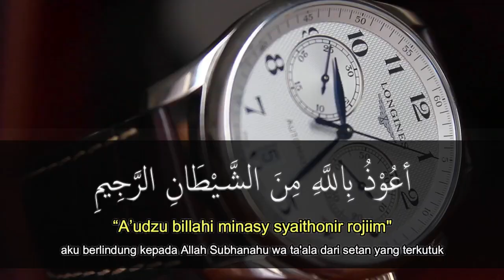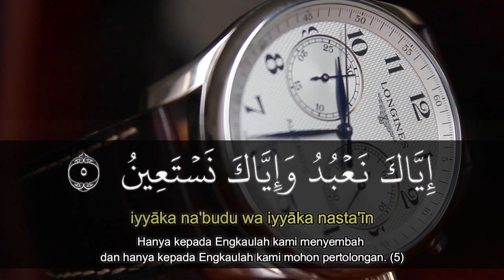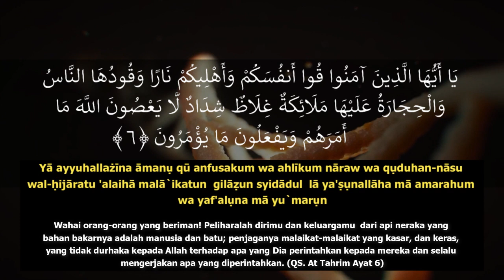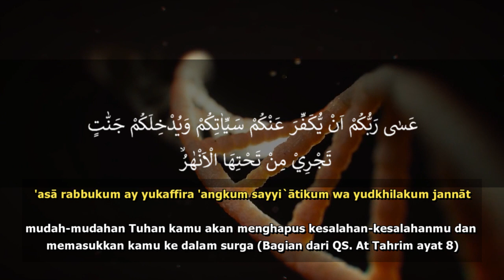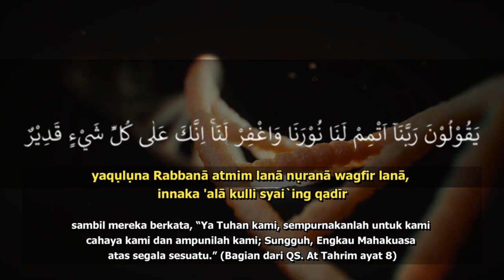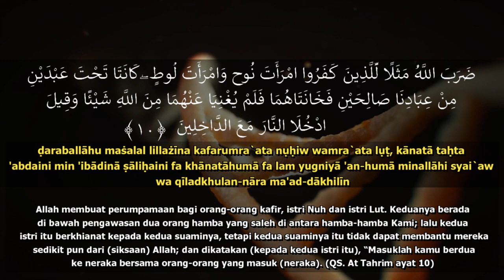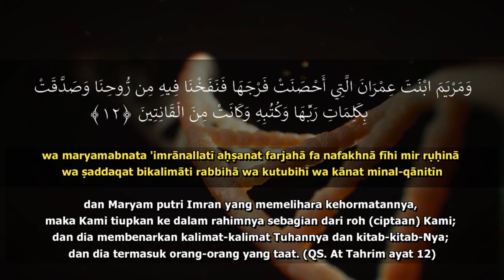Ruqyah Al Fatihah dan At Tahrim untuk Cahaya Hati, Obat Diri dan Keluarga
Oleh Heis Syaikh Mimin Al Waonosary